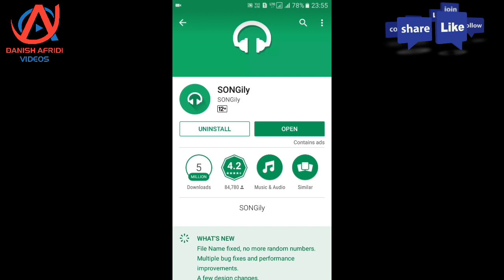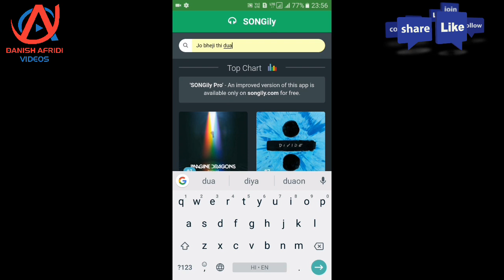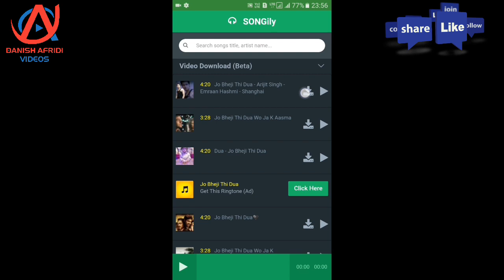Best App For Songs | New App New Songs | Hindi Movie Songs | Latest Hindi Songs | Bollywood Songs!..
Doston Is Video Me Meine Aapko Bataya Hai Ki Aap kese Naye Naye Gane sun Sakte ho ye Ek Zabaradast Or Kamaal ka App Hai